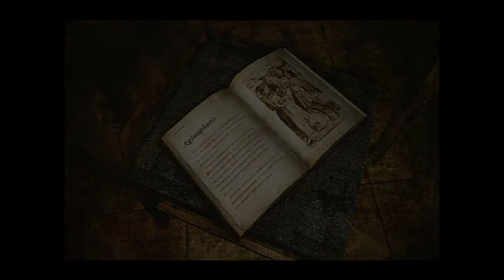Silent Hill 3 playthrough parte 45